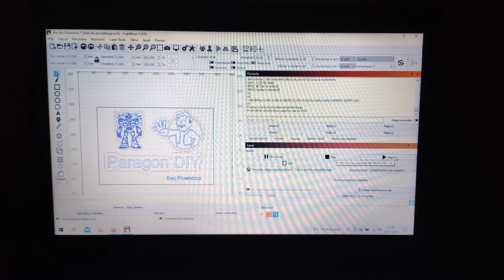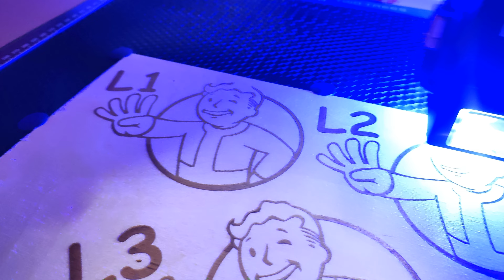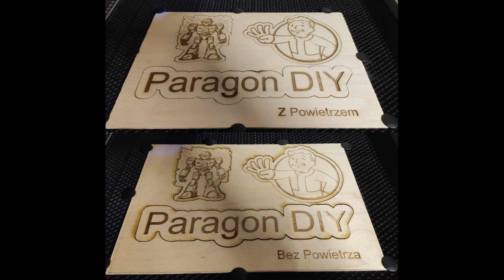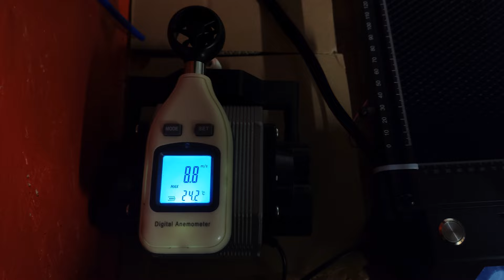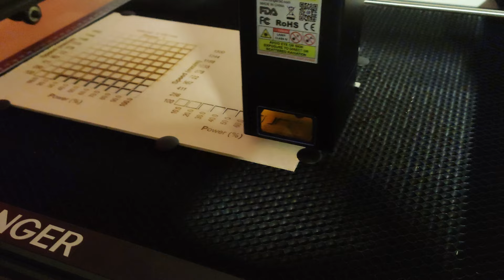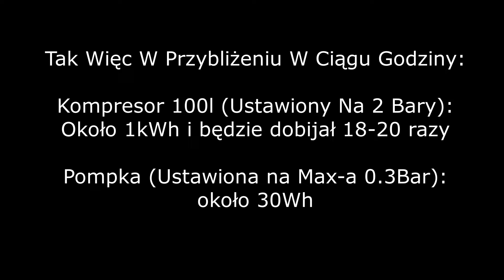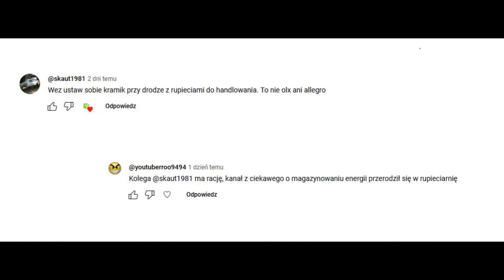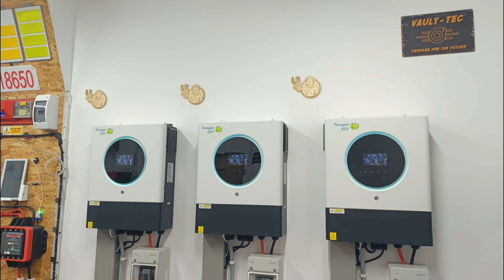Grawer Laserowy, Wspomaganie powietrzem??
Kod Zniżkowy  - 5%
Paragondiy

Spis Treści:
0:00 Wstęp
1:02 Czy zakup lasera to wszystko?
3:48 Testy
7:10 Omówienie testów
10:44 Pompka Vs. Kompresor
14:52 Zużycie energii
15:50 Podsumowani
18:35 Mała Dygresja...